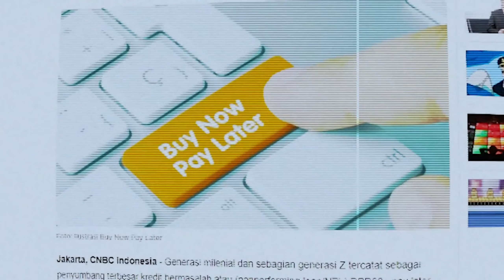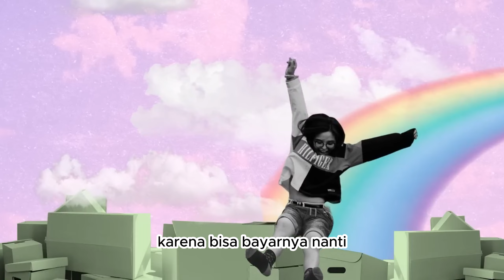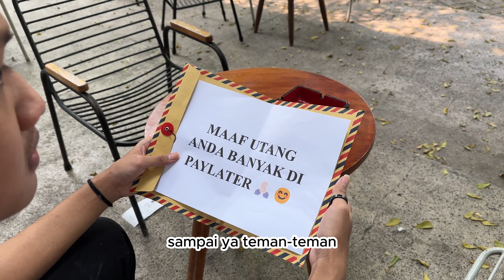Jurang Kemiskinan Berawal Dari Bunga Paylater